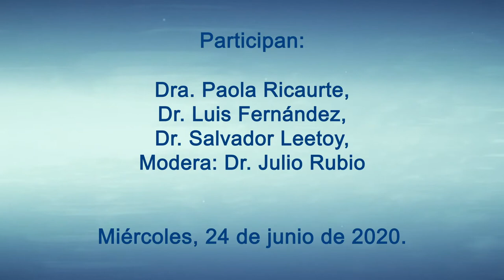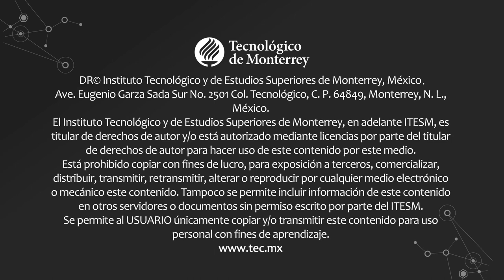Mesas de conversación: "Repensando el mundo ante COVID-19". Sociedad y tecnología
La Cátedra Alfonso Reyes te invita a las mesas de conversación:
"Repensando el mundo ante COVID-19".
Sociedad y tecnología
Dr. Luis Fernández
Dr. Salvador Leetoy
Dra. Paola Ricaurte
Modera: Julio Rubio